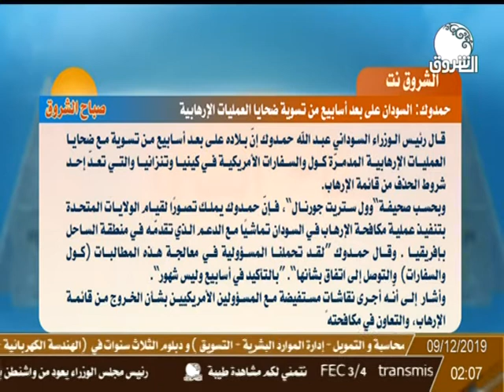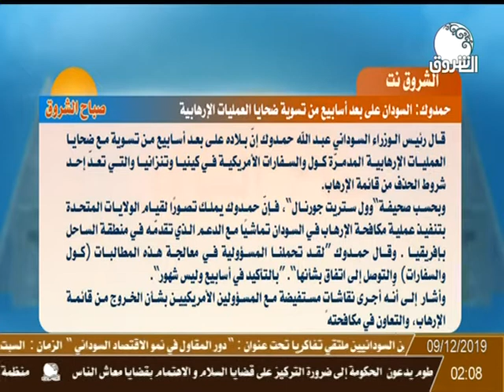حمدوك : السودان على بعد أسابيع من تسوية ضحايا العمليات الإرهابية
الشروق نت | حمدوك : السودان على بعد أسابيع من تسوية ضحايا العمليات الإرهابية
تحليل الخبر مع د. عبد الملك النعيم ـ صحفي وكاتب ومحلل سياسي وأكاديمي جامعي
ـــــــــــــــــــــــــــــــــــــــــــــــــــــــــــــ

الشروق_ الفضائية
Ashorooq Tv
ـــــــــــــــــــــــــــــــــــــــــــــــــــــــــــــ